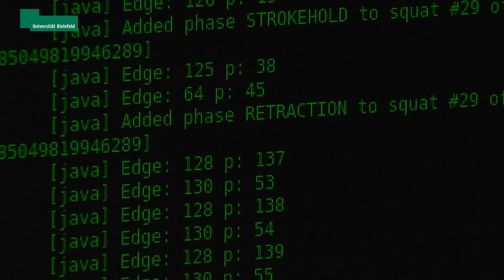ICSPACE: Bewegung trainieren in der virtuellen Realität - research_tv Universität Bielefeld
© Universität Bielefeld / Bielefeld University 2015

Ein neues System in einem virtuellen Raum hilft, Sportbewegungen und andere motorische Handlungen einzuüben und zu verbessern: Sechs Forschungsgruppen des Exzellenzclusters Kognitive Interaktionstechnologie (CITEC) der Universität Bielefeld arbeiten in dem Projekt „ICSPACE“ an einem solchen virtuellen Trainingsraum. CITEC fördert das Großprojekt bis 2017 mit 1,6 Millionen Euro.